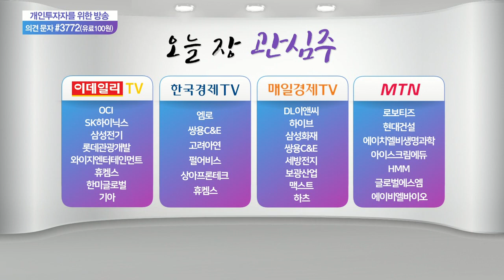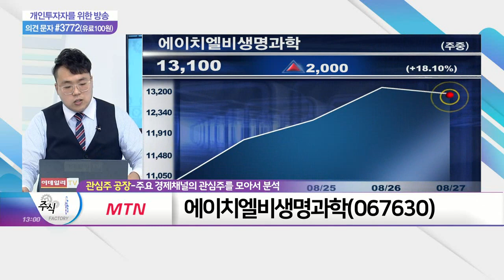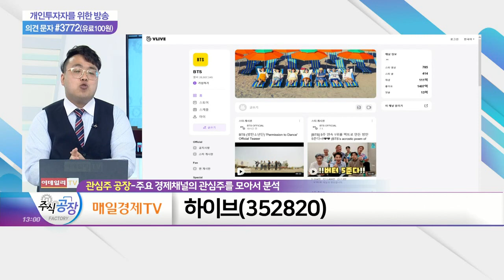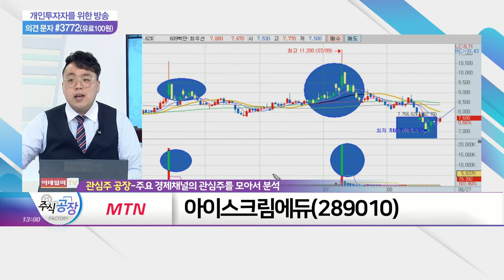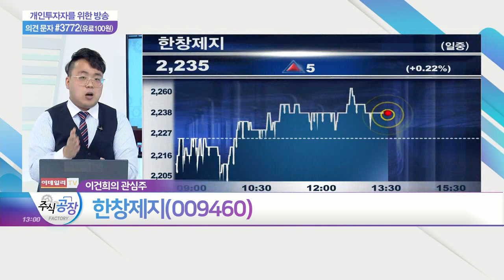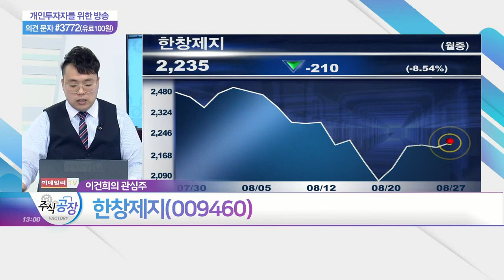에이치엘비생명과학, 하이브, 아이스크림에듀, 한창제지_관심주 공장 (20210827)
에이치엘비생명과학(067630)
- 최대주주 '에이치엘비' 지분 18.49% 보유
- 에너지 절약 관련 엔지니어링 서비스 제공
- 2015년 바이오 사업 진출 선언
- 지난해 '파이로티닙' 글로벌 임상3상 승인
- 코로나 백신 '나노코박스' 권리이전 취득

하이브(352820)
- NAVER 팬덤 앱 '브이라이브' 및 '위버스' 가치 증가
- 저스틴 비버 소속 '이타카홀딩스' 지분 100% 보유
- 유수 기획사 지분 확보… 프로듀싱 등 시너지 효과 기대

아이스크림에듀(289010)
- 델타 변이 확산으로 온라인 교육 니즈 증대
- 스마트러닝 사업 확대… 수요 지속 예상
- AI 학습기술 고도화 관련 기업 '업스테이지' 업무협력

한창제지(009460)
- 친환경 수혜주 포함… 바닥권 매수 판단
- 폐기물 시장, 2025년 23조 7,000억원 성장 전망
- 중국 플라스틱 수입 전면금지… 제지 수요 증가 예상
- 각종 생산 판지, 포장용기·박스 등 활용 용이